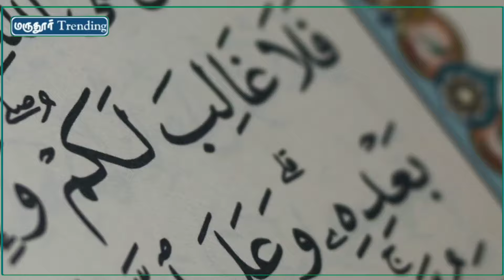இன்றைய முக்கிய செய்திகள்!